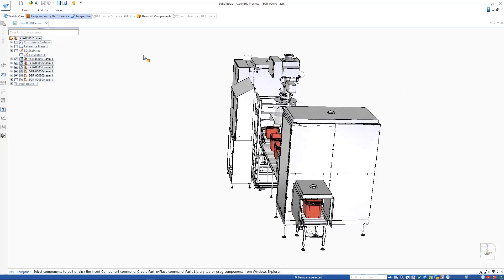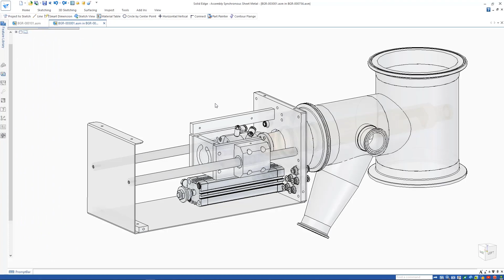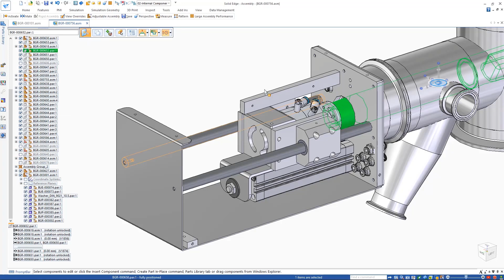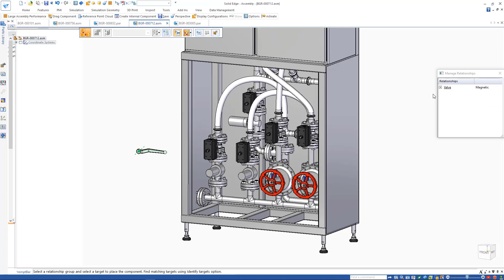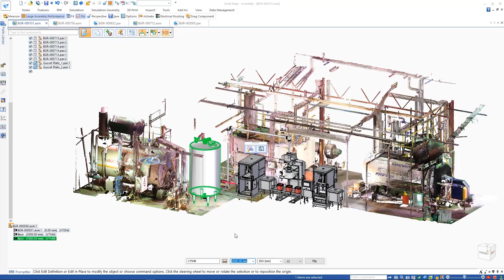What’s New in Solid Edge 2022 | Assembly & Part Modeling Design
Don’t let complex assemblies slow you down
Solid Edge puts you at the top of your game with orders-of-magnitude performance improvement in large assembly modeling for the third straight year. Fast assembly open allows users to enter a preview mode in order to reduce the amount of data that is loaded. Multi-body assembly modeling mode is a new environment to model internal components within an assembly file. New component finder puts intuitive search of assembly components at your fingertips with auto-complete suggestive filters.